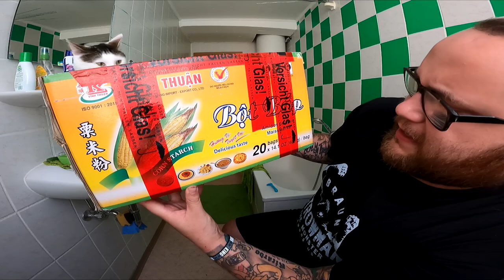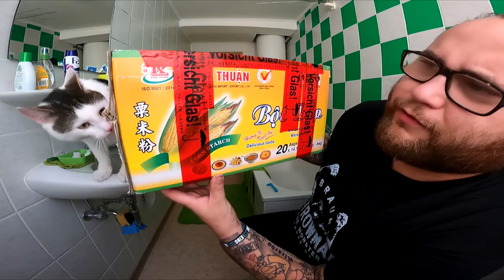UNBOXING | Große Fanpost von Veronika (Alles was das Herz begehrt)